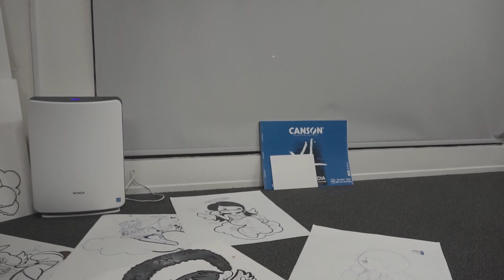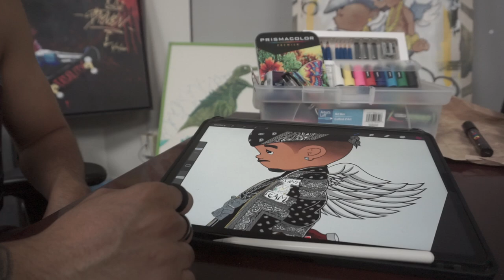New art project honoring MF DOOM, Drakeo the Ruler, 2Pac, Biggie & more by Germ Free aka B4ng B4ng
@b4ngb4ng_la IG
@msgermfree IG